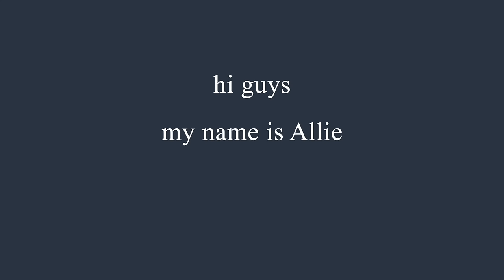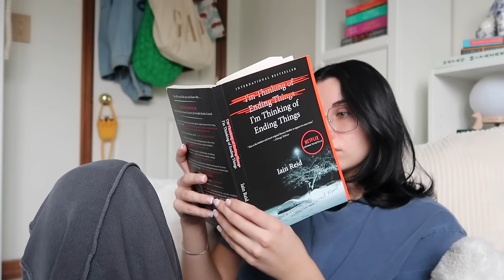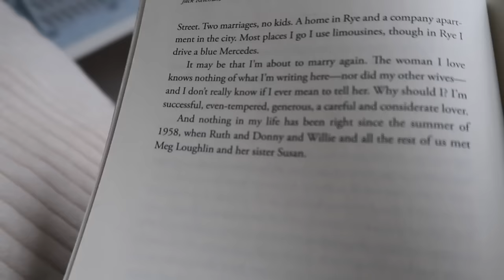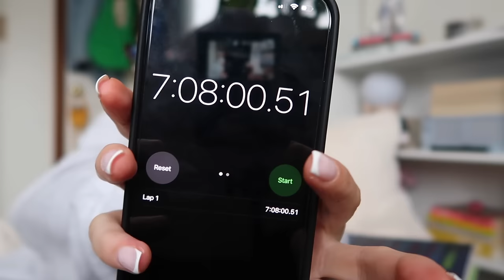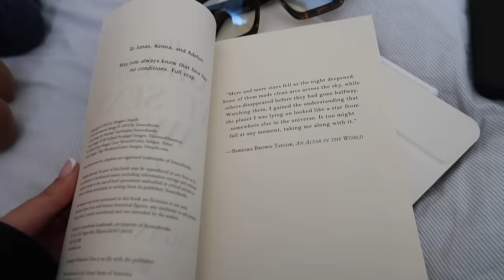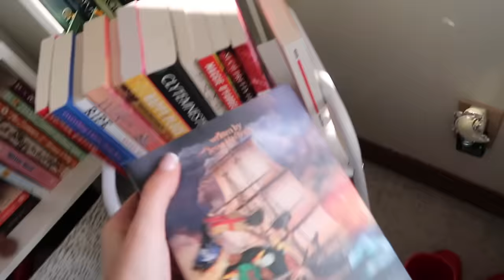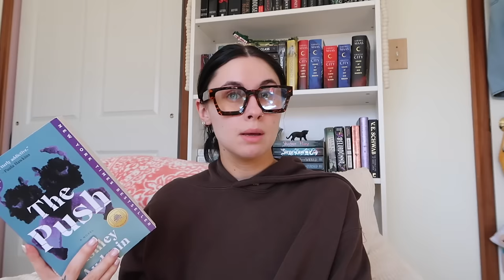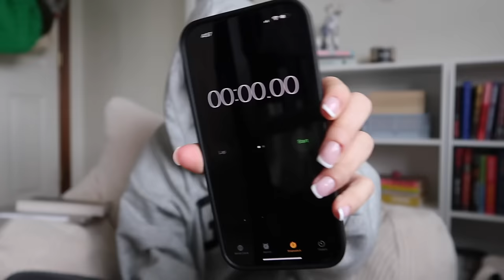seeing how many books I can read in 24 hours | reading challenge ! ⏱️ 📖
spoiler alert: we did not have a good time

music !